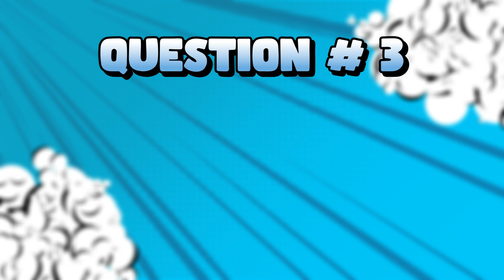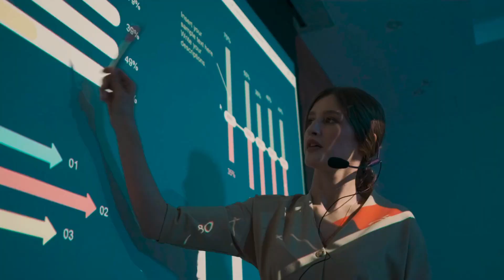Best 2022 Interview Questions and Answers Compilation | Part 3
In this video we will show you the best of interview questions and answers for 2022.

😊FREE RESOURCES TO HELP YOU GET A JOB

📄 FREE CV TEMPLATE
✉️ FREE COVER LETTER CHEAT SHEET
💌 FREE COVER LETTER COURSE
👨‍🏫 FREE PASS THE INTERVIEW COURSE
👔 FREE 7 STEPS TO GET HIRED (INT’L STUDENTS)

00:00 Intro
00:13 Question #1 Tell us about a challenge you had to overcome
00:47 Question #2 What is your approach to a set of complex info/data?
01:46 Question #3 Tell us about a time you chose to do the right thing rather than the easy thing
02:39 Question #4 Name a  time you made a decision that negatively affected someone else
03:15 Question #5 Tell us about  the project or piece of work from University that you are most proud of

🐦 CONNECT ON LINKEDIN
☕ Want to say thank you?

⭐ Remember it only takes one yes.
⭐ Never forget how amazing you are.

Thank you for letting us serve you.